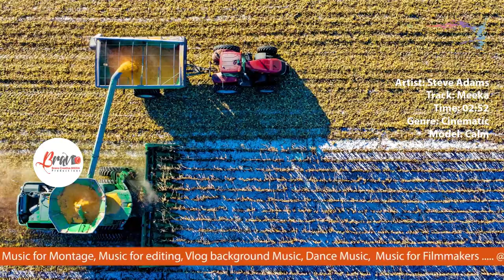Cinematic Music Meeka Calm Mood Bravo Background No Copyright Free Music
Cinematic Music Meeka Calm Mood

00:20

Best Sellers in Musical Instruments :

New Releases in Musical Instruments :

Best Sellers in CDs & Vinyl Music Corner :

Best Amazon Store for anything :

recordings (Video’s).  We gather and distribute copyright free music which can use in recordings and adapt it on YT.
Our music library comprises of non-copyright music from alternate sources. Regularly individuals search free copyright
music or music without copyrights for own YT recordings (Video’s). It's the correct decision!

Please, support your favorite tracks to putting likes, leaving comments, and sharing videos on social networks! So,

no copyright music for gaming no copyright music cinematic no copyright music channel no copyright music action